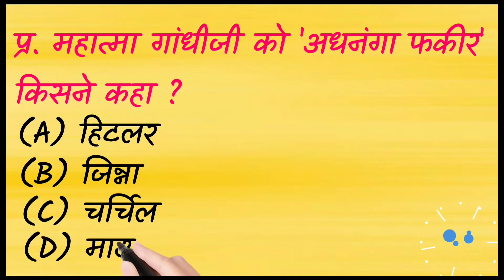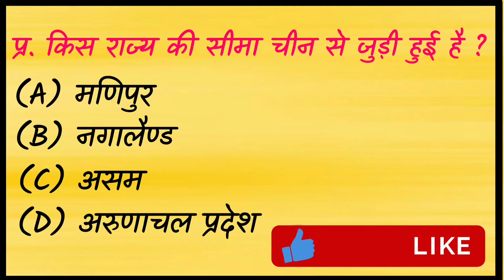General knowledge question answer | gk question hindi mein | gk quiz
GK Question || GK In Hindi || GK Question and Answer in hindi || GK Quiz ||Digital AK MCQ
'' हर पल एक नई शुरुआत है ''
(- Every Moment Is A Fresh Beginning)
'' बुरी बात यह है कि समय बहुत कम है
और अच्छी बात यह है
'' अभी भी समय हैं ||
                                                                 Cover Topic In This Video
Your Queries 👇👇
1. GK
2. General Knowledge
3. Important GK Questions and answer for 4. Competitive Exams
5. Quiz Test
6. future Tak GK
7. Important gk
8. Quiz test
9. competitive quiz
10. competitive general knowledge
11. GK in Hindi
12. general knowledge quiz
13. quiz questions
14. general knowledge questions
15. gk quiz
16. general knowledge questions with answers
17. gk question in hindi
18. GK Question Answer
19. India GK
20. hindi gk
21. samanya gyan
22. gk questions
23. india gk in hindi
24. 2021 gk questions and answers
25. lucent gk
26. ssc, bank, railway, si , mp police, psc,  dehli police ,

Edit By - Ram
Voice :- Alkar Singh
Official - AK

Keep Supporting
Keep Lovinge
Keep Sharing